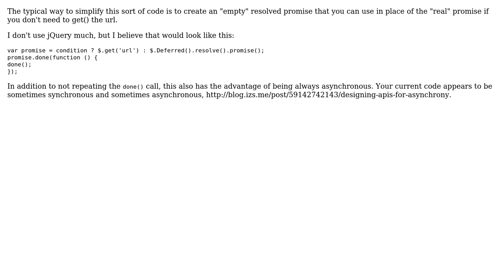Software Engineering: jQuery, deferrers and "if" conditionals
With thanks & praise to God, and with thanks to the many people who have made this project possible! You are responsible for your own actions.